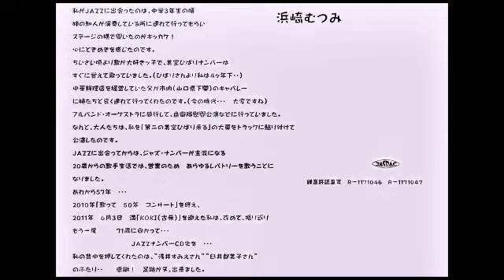MOONLIGHT SERENADE 浜崎むつみ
２０１１年　７１歳に向かって "ＬＥＴ ＧＯ ＪＡＺＺ" ＣＤより